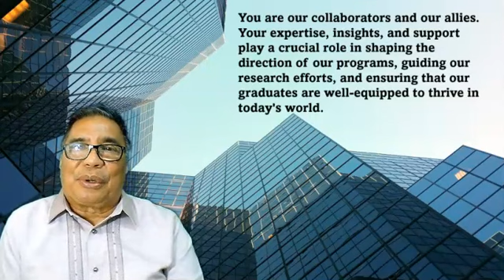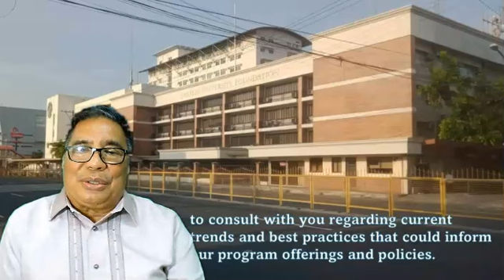Graduate School Forum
GS Stakeholders' Forum